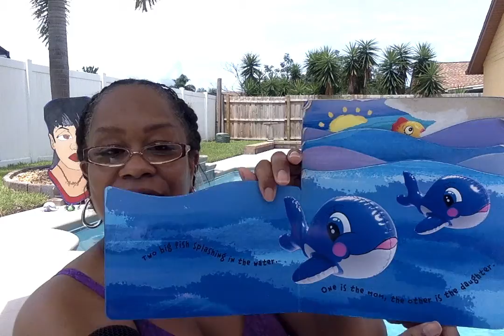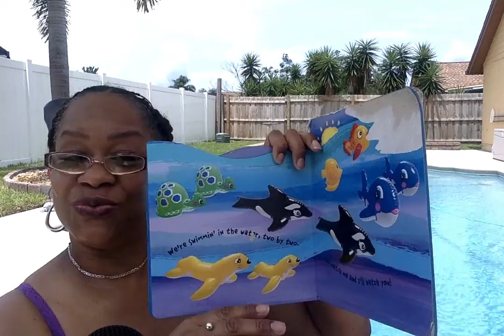Book Title: Swim Buddies